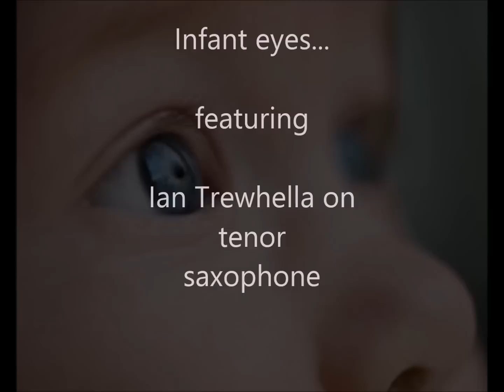"Infant Eyes" - Ian Trewhella on Tenor saxophone.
Here is a sweet tune made famous by W.Shorter called "Infant Eyes"
I feel this is a great ballad to play and get into "the zone" and immerse yourself into the music.
Recorded on the following setup:
1964 Mark VI tenor sax, my great "battered and bruised work horse" and simply a great tenor to play with a rich throaty and an edgy full sound.
Guardala MB1 mouthpiece, zz jazz 2.5 reed
solid silver customised Selmer neck, this neck gives the sound a bit more "sizzle" and fuller more direct tone I find.